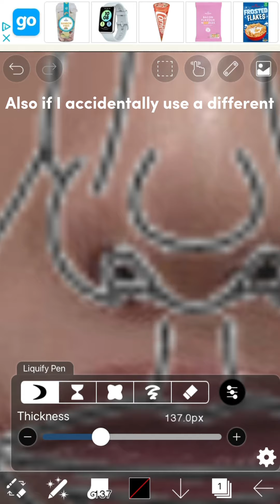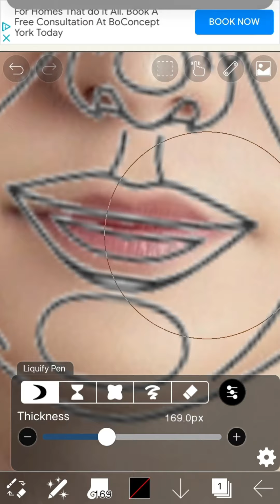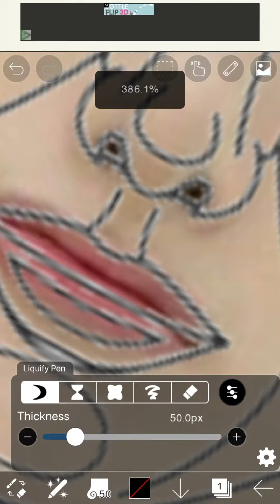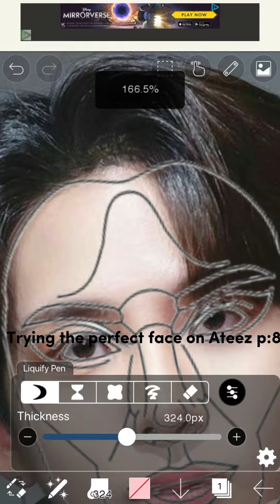Perfect face on Ateez (all members)